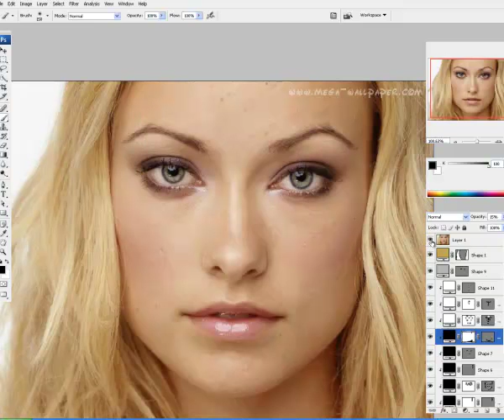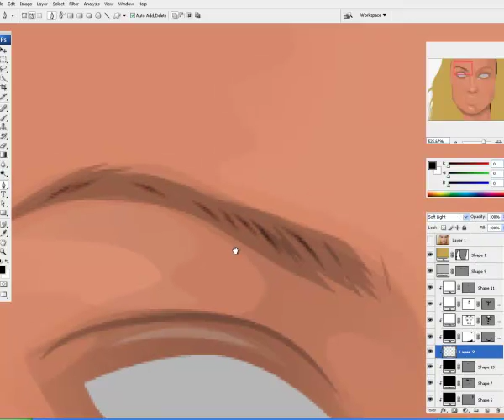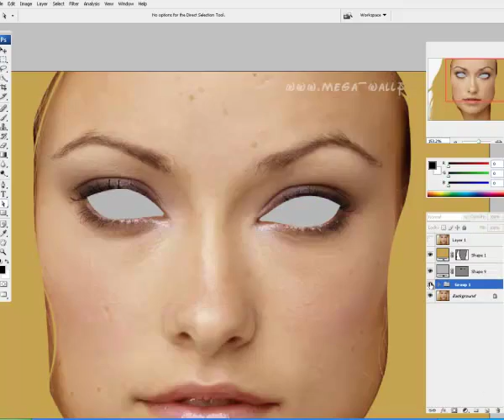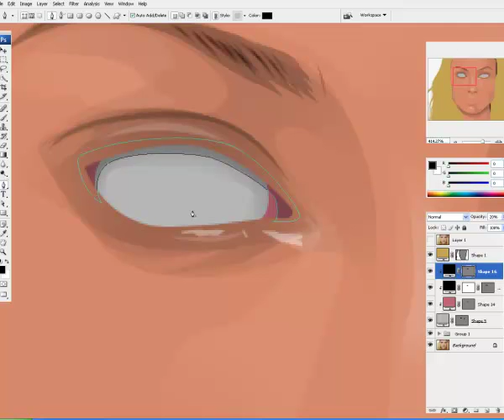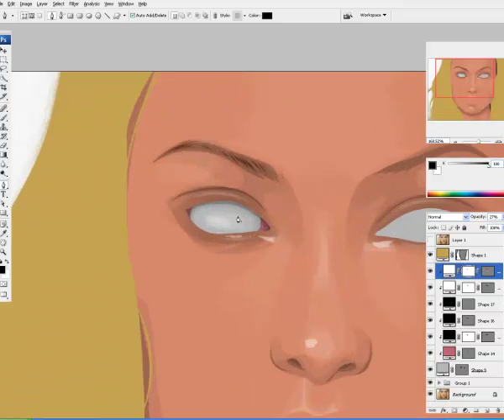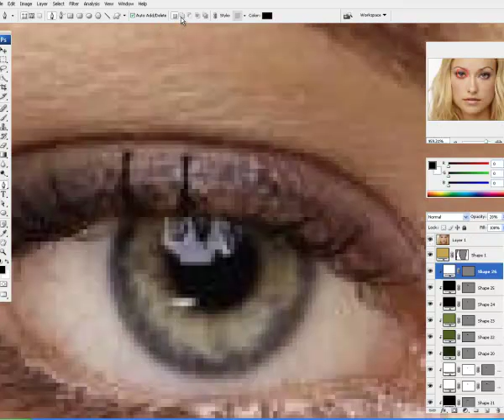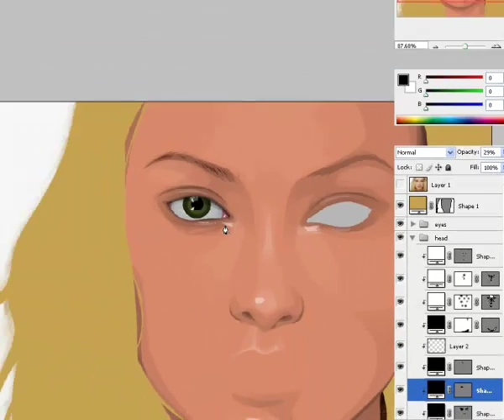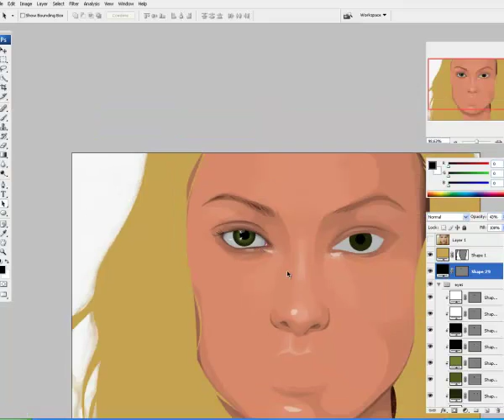Janvictorio.arts: Vexel Illustration using Photoshop Part 2 (Eyes)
Continuation part of the Vexel Illustration (Alpha Mask). Creating Eyes. Sound quality though is very low.